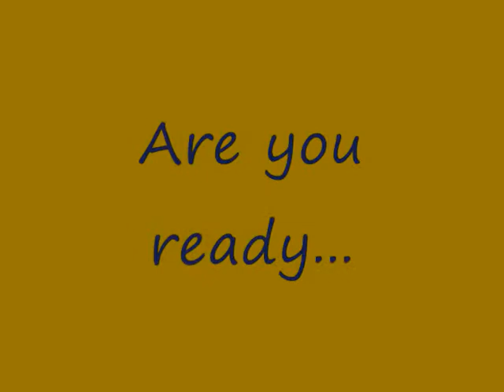Dominos 2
More excitement, more fun, more DOMINOS! Better or Worse than Dominos 1? :-&